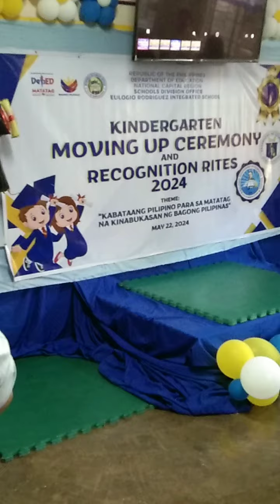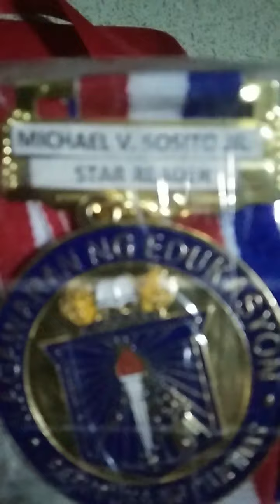garden graduation congrats MJ